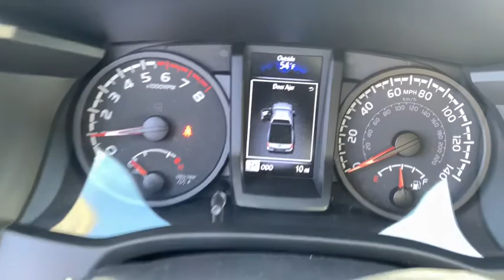2021 Toyota Tacoma 4WD South Bend, Mishawaka, Elkhart, Warsaw, Granger, IN 121781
Magnetic Gray Metallic New 2021 Toyota Tacoma 4WD available in Elkhart, Indiana at Heart City Toyota. Servicing the South Bend, Mishawaka, Warsaw, Granger, IN area.
2021 Toyota Tacoma 4WD SR - Stock#: 121781 - VIN#: 3TYSX5EN0MT004126

Heart City Toyota is taking the needed steps to make your next vehicle purchase / service as safe as possible. Some of these steps include complete online buying, shopping by appointment combined with pickup and delivery for both sales & service. We are sanitizing vehicles prior to your appointment & on delivery, we are doing our part to make your next vehicle purchase / service as safe as possible.This New four wheel drive 2021 Toyota Tacoma 4WD features a *Magnetic Gray Metallic Exterior with a Cement Interior*.*COMES WITH ToyotaCare* Which Includes No Cost Service Plan for 2 years or 25,000 Miles whichever comes first and 24 Roadside Assistance is included for 2 years with unlimited miles. See Store for details and exclusions. Valid only in the continental U.S. and Alaska. Prius, Prius Plug-in Hybrid, and Prius Prime comes with an extra year of roadside assistance, for a total of 3 years from date of purchase.*STOCK# 121781 * Heart City Toyota has this 2021 Toyota Tacoma 4WD*DEALER CONTACT INFO:* Call Heart City Toyota today at * TO SCHEDULE YOUR TEST DRIVE* of this 2021 Toyota Tacoma 4WD ! Heart City Toyota proudly serves Elkhart, IN and the surrounding communities of South Bend, Mishawaka & Goshen. You can also visit us at, 711 North Nappanee Street Elkhart IN, 46514 to check it out in person!*MECHANICAL FEATURES:* Scores 22.0 Highway MPG and 19.0 City MPG! This Toyota Tacoma 4WD comes Factory equipped with an impressive 2.7l engine, an auto transmission.Looking for Toyota Motor Credit financing? Our Heart City Toyota finance specialist will work with you to find the loan or lease that works for you for on this new Toyota Tacoma 4WD for sale. Heart City Toyota has new cars for sale and used cars for sale in Elkhart.Sales Tax, Title, License Fee, Registration Fee, $199 Dealer Documentary Fee, Finance Charges, Emission Testing Fees and Compliance Fees are additional to the advertised price.Delivers 22 Highway MPG and 19 City MPG! This Toyota Tacoma 4WD delivers a Regular Unleaded I-4 2.7 L/164 engine powering this Automatic transmission. Wi-Fi Connect with up to 2GB within 3-month trial Mobile Hotspot Internet Access, Wheels: 16 x 7J Style Steel Disc, Variable Intermittent Wipers.*This Toyota Tacoma 4WD Comes Equipped with These Options *Vanity w/Driver And Passenger Auxiliary Mirror, Urethane Gear Shifter Material, Transmission: 6-Speed Automatic -inc: electronically controlled w/intelligence, Toyota Safety Sense P (TSS-P), Tires: P245/75R16 AS, Tailgate Rear Cargo Access, Steel Spare Wheel, Sliding Rear Window, Single Stainless Steel Exhaust, Side Impact Beams.* Stop By Today *A short visit to Heart City Toyota Scion located at 711 N Nappanee St, Elkhart, IN 46514 can get you a dependable Tacoma 4WD today!